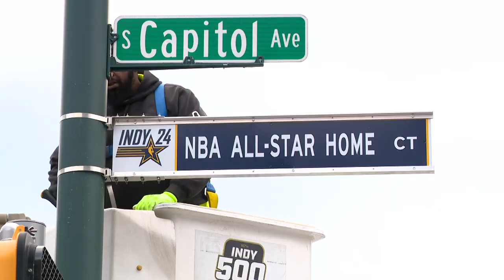Street signs promoting NBA All-Star Game installed downtown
The Department of Public Works installed the final signs Thursday around Gainbridge Fieldhouse and Lucas Oil Stadium.